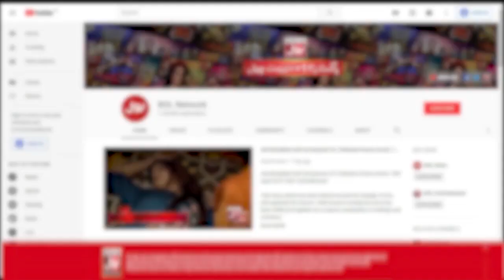Fahim Khan Ne Kyun Kiya Larkyon Ka Shukariya Ada ? | Tick Tock Show | TikTok | Tiktokers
Fahim Khan Ne Kyun Kiya Larkyon Ka Shukariya Ada  ?